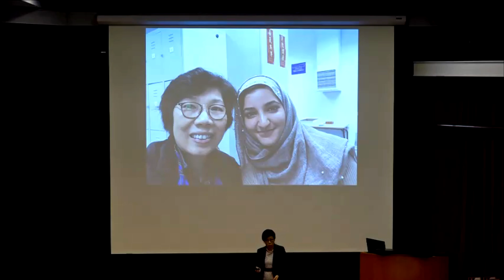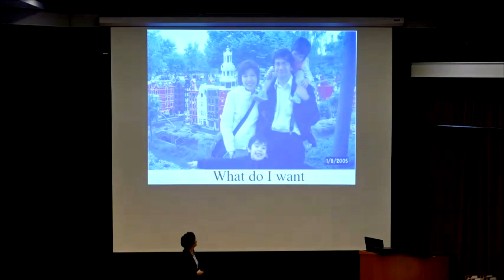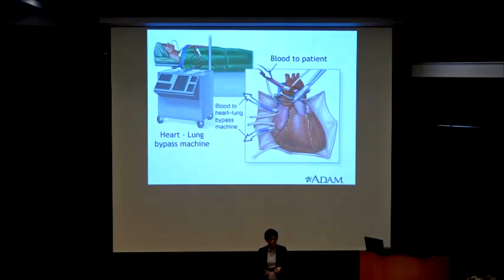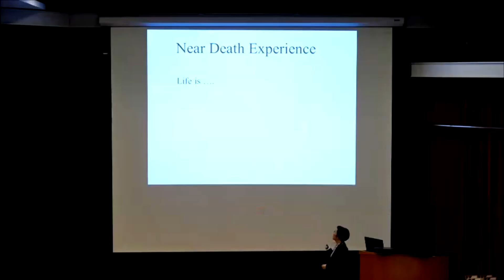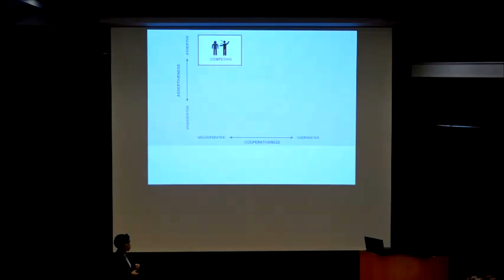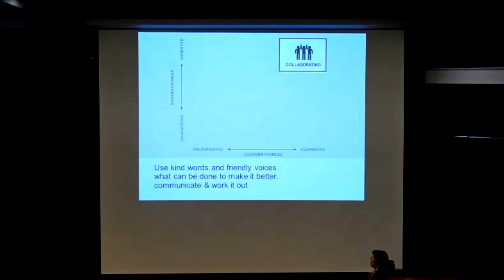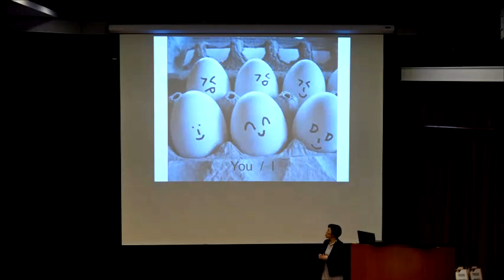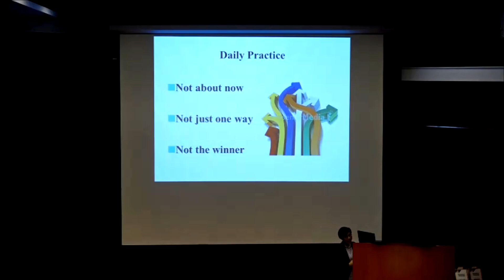Mediation | Karen Cheung Gyer | TEDxCentennialCollege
Karen is a member of HKMAAAL Accredited Mediator and distinguished Toastmasters International
since 2004. She has extensive
experience in the field of education,
marketing, development and project
management. She is also an experienced
trainer and personal growth facilitator in
Hong Kong, U.K. and China. HKMAAL Accredited Mediator &
Distinguished Toast Master (DTM) This talk was given at a TEDx event using the TED conference format but independently organized by a local community.